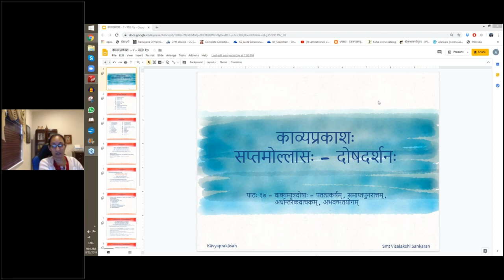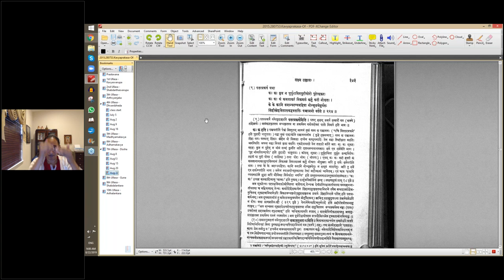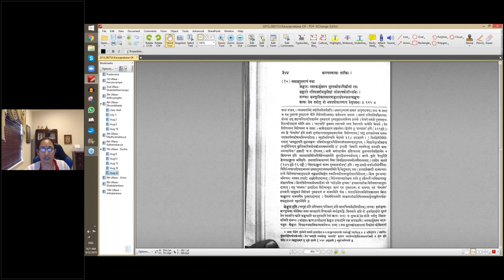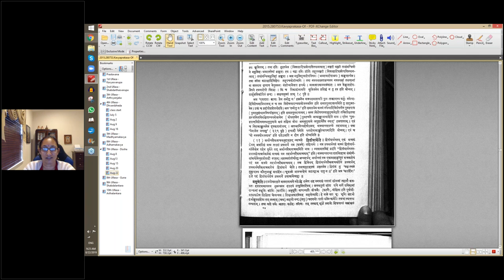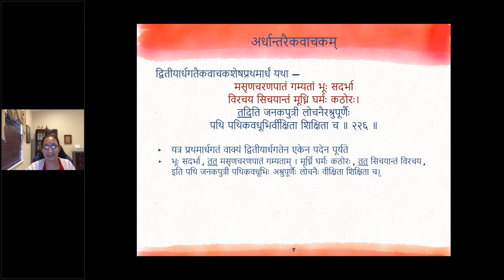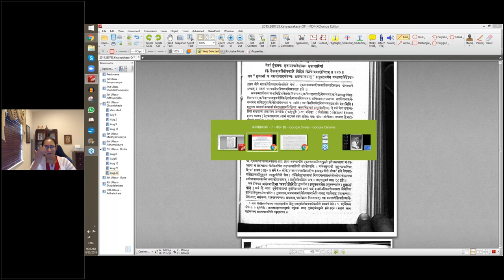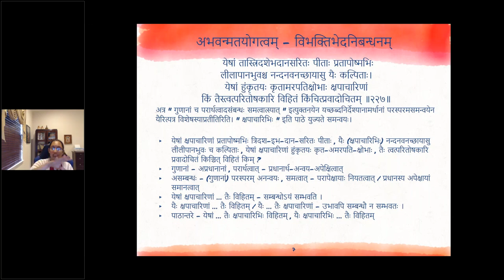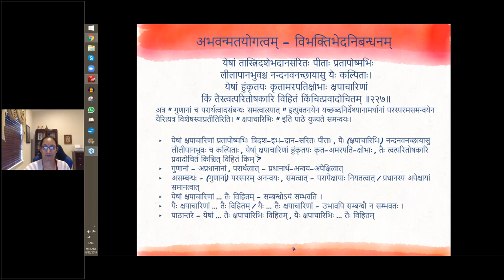काव्यप्रकाशः (II year) - उल्लासः 07 - पाठः १७ (English Lecture)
पाठः १७ - वाक्यमात्रगामिदोषाः — पतत्प्रकर्षम् ; समाप्तपुनरात्तम् ; अर्धान्तरैकवाचकम् ; अभवन्मतयोगम् (विभक्तिभेदनिबन्धनम्)

कः कः कुत्र न घुर्घुरायितघुरीघोरो घुरेत्सूकः
कः कः कं कमलाकरं विकमलं कर्तुं करी नोद्यतः ।
के के कानि वनान्यरण्यमहिषा नोन्मूलयेयुर्यतः
सिह्मस्नेहविलासबद्धवसतिः पञ्चाननो वर्तते ॥ २२४ ॥

समाप्तपुनरात्तं यथा —
क्रेङ्कारः स्मरकार्मुकस्य सुरतक्रीडापिकीनां रवः
झङ्कारी रतिमञ्जरीमधुलिहां लीलाचकोरीध्वनिः ।
तन्व्याः कञ्जुलिकापसारणभुजाक्षेपस्खलत्कङ्कण-
क्वाणः प्रेम तनोतु वो नववोलास्याय वेणुस्वनः ॥ २२५ ॥

द्वितीयार्धगतैकवाचकशेषप्रथमार्धं यथा —
मसृणचरणपातं गम्यतां भूः सदर्भा
विरचय सिचयान्तं मूर्ध्नि घर्मः कठोरः ।
तदिति जनकपुत्री लोचनैरश्रुपूर्णैः
पथि पथिकवधूभिर्वीक्षिता शिक्षिता च ॥ २२६ ॥

अभवन् मतः (इष्टः) योगः (सम्बन्धः) यत्र तत् । यथा —
येषां तास्त्रिदशेभदानसरितः पीताः प्रतापोष्मभिः
लीलापानभुवश्च नन्दनवनच्छायासु यैः कल्पिताः ।
येषां हुङ्कृतयः कृतामरपतिक्षोभाः क्षपाचारिणां
किं तैस्त्वत्परितोषकारि विहितं किञ्चित्प्रवादोचितम् ॥ २२७ ॥
अत्र “गुणानां च परार्थत्वादसम्बन्धः समत्वात्स्यात्” इत्युक्तनयेन यच्छब्दनिर्देश्यानामर्थानां परस्परमसमन्वयेन यैरित्यत्रे विशेष्यस्याप्रतीतिरिति । ‘क्षपाचारिभिः’ इति पाठे युज्यते समन्वयः ।